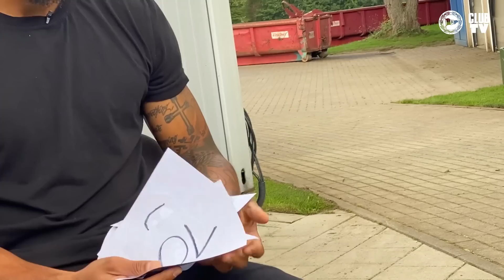"Auf einer Skala von 1-10...": Cebio Soukou vor dem DFB-Pokal in Essen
Am Montag sind wir im DFB-Pokal in Essen gefordert! Wir haben vorher mit Cebio Soukou über die anstehende Aufgabe gesprochen.